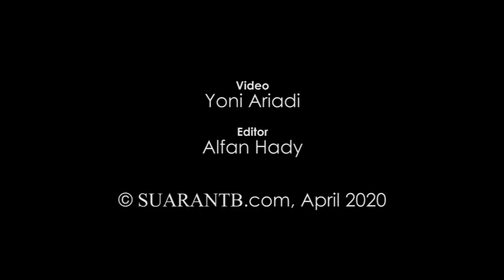Viral Berkat Lagu Aisyah Istri Rasullulah, Hirzi Ingin Azan di Islamic Center